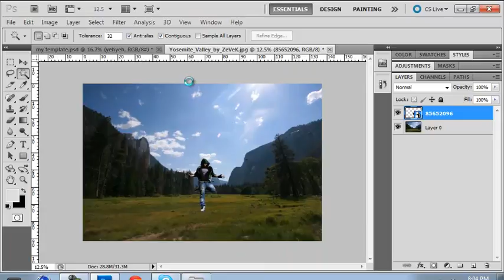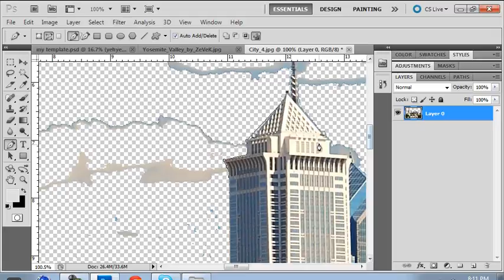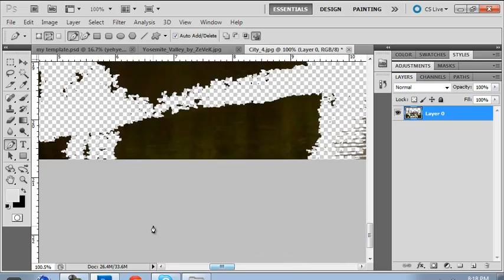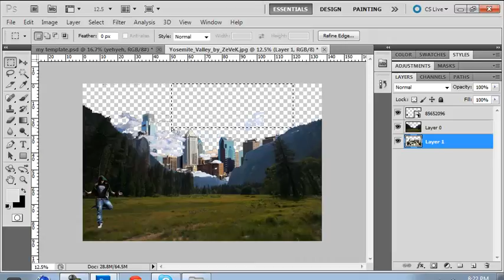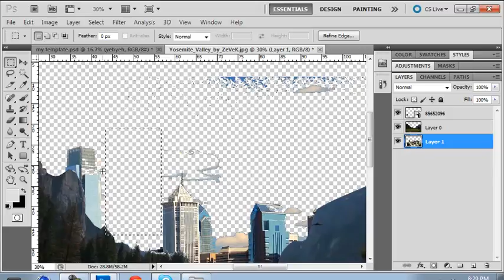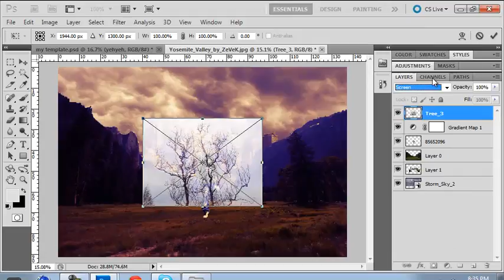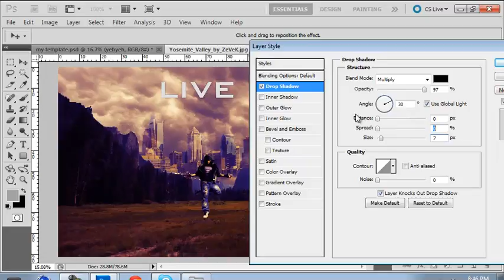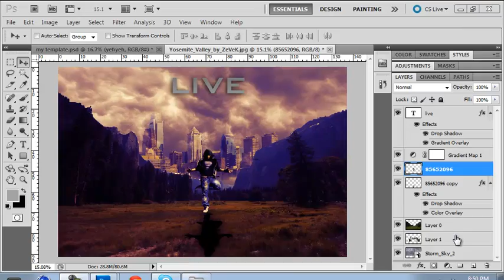rasher arts/ Photo Manipulation/desktop